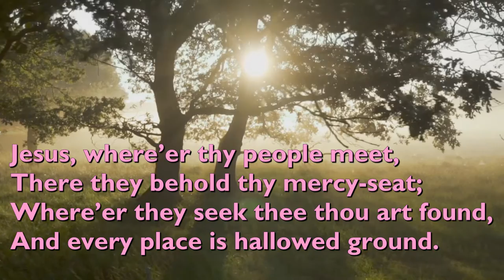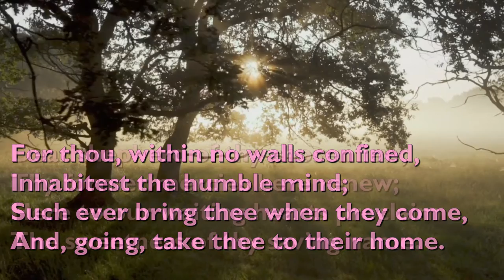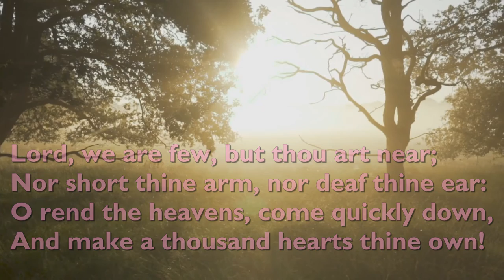Jesus, Where'er Thy People Meet (Tune: Wareham - 5vv) [with lyrics for congregations]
"Jesus, Where'er Thy People Meet" was written by the English Romantic poet William Cowper in 1769.

The tune is 'Wareham', written by William Knapp in 1738. It is named after the village in England where he was born.

It is performed here by St Michael's Singers.

Video background by Matthias Groeneveld from Pixabay.